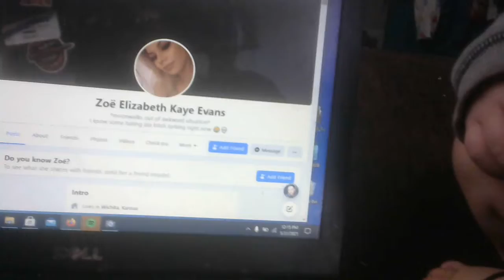ZOE not Chloe IS a minor who hasnt graduated hs and sleeps with men in their 30s nice